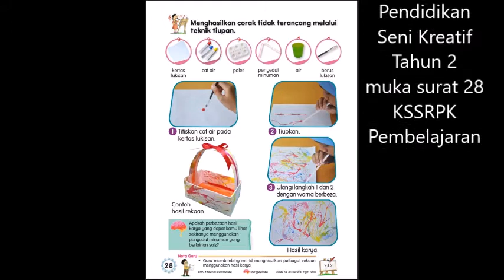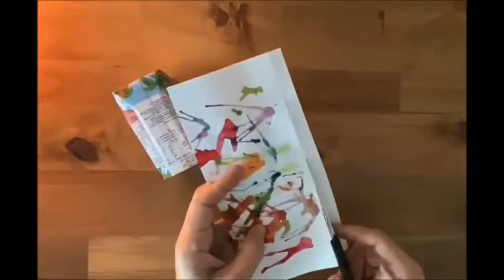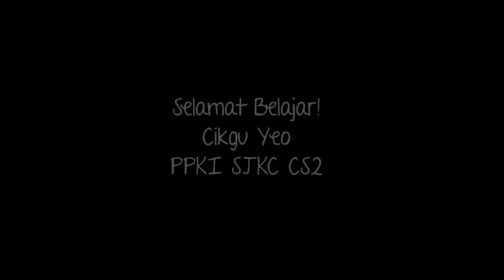PENDIDIKAN SENI TAHUN 2 KSSR PENDIDIKAN KHAS PEMBELAJARAN PPKI SJKC - CORAK TIDAK TERANCANG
Bahagian 1 -Teknik Tiupan